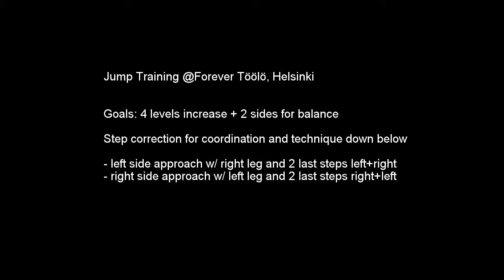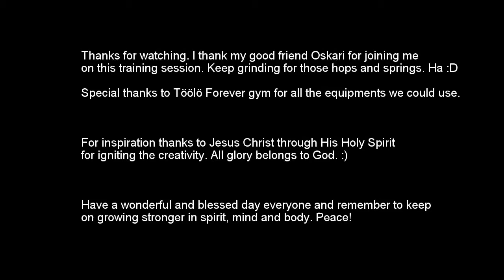RAW FOOTAGE: Vertical Broad Jump Training @ Töölö Forever Gym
Raw footage from our vertical jump training session.

Goals: 4 levels increase + 2 sides for balance

Step correction for coordination and technique down below

- left side approach w/ right leg and 2 last steps left+right
- right side approach w/ left leg and 2 last steps right+left
- 16 jump total (8 per side)